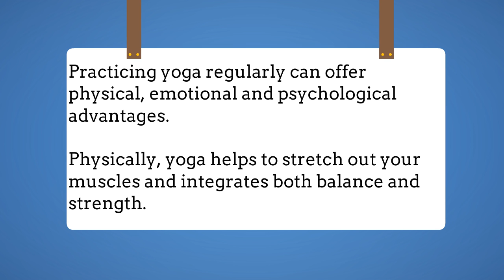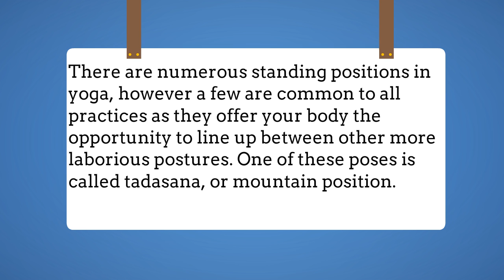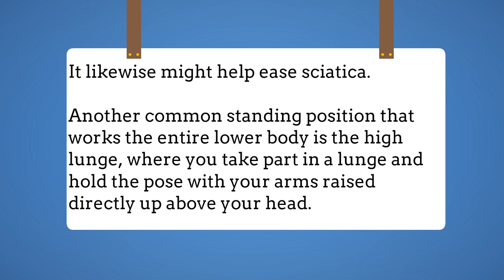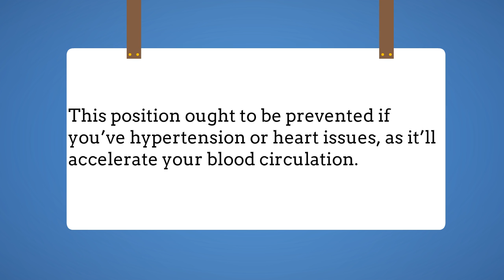Guide For Yoga Posture part 1